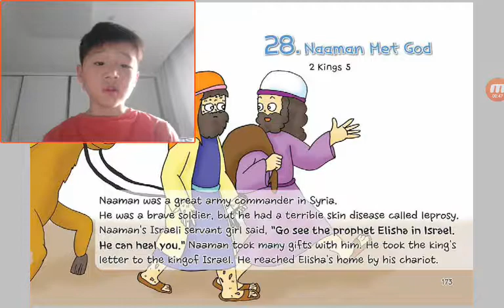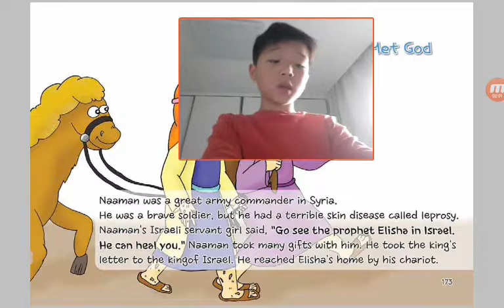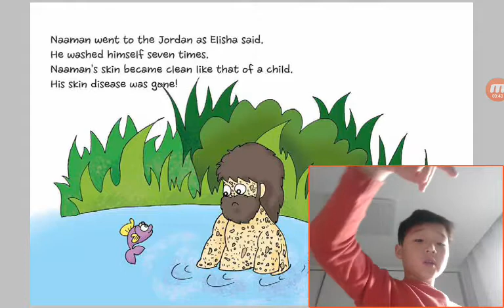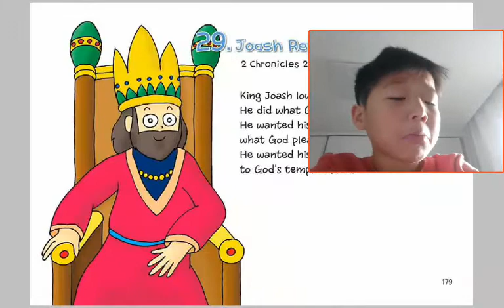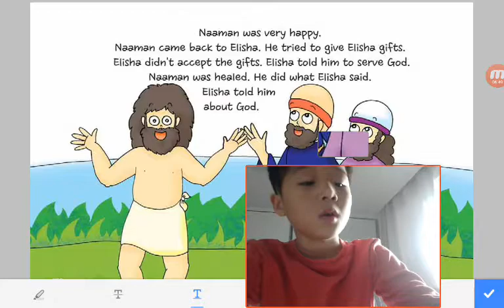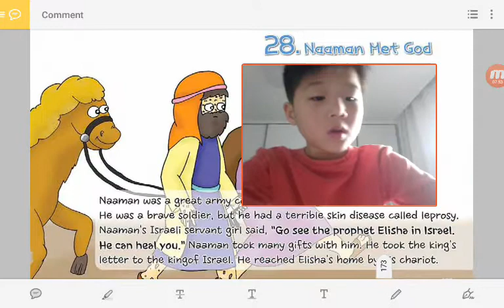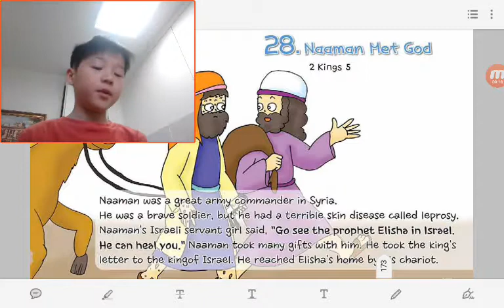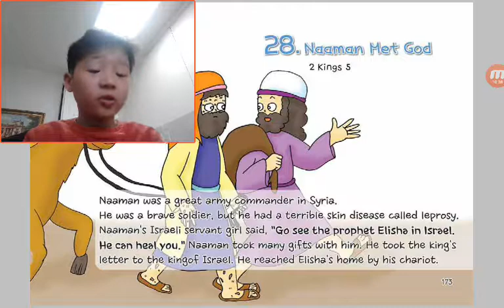‹Kids›Soo：28 Naaman Met God in 2 Kings 5